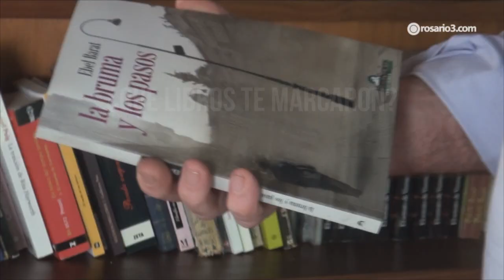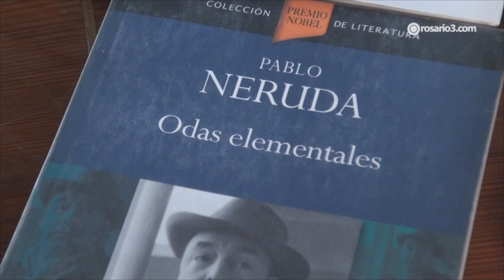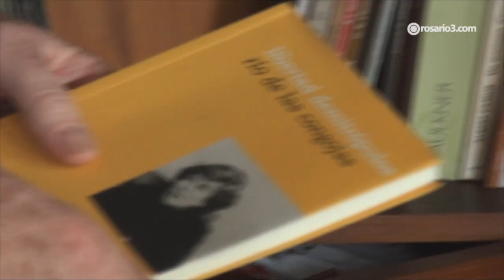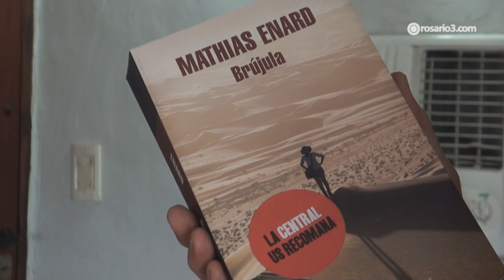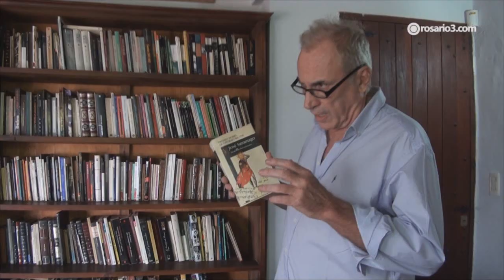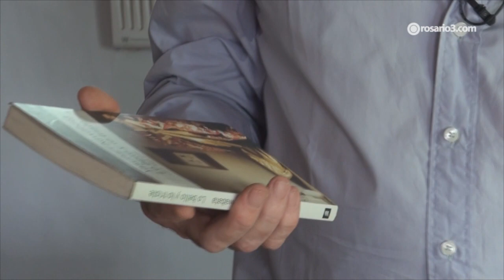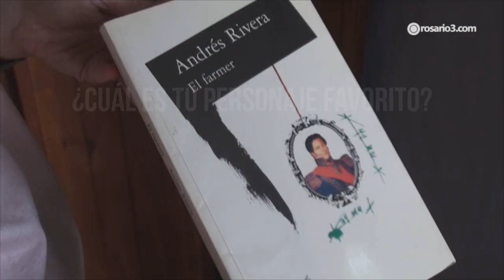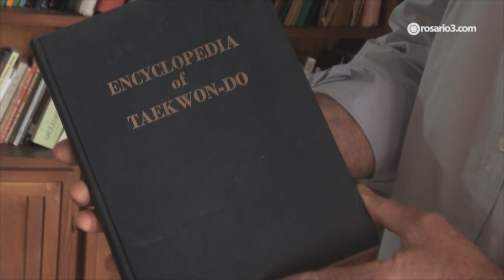Club de lectura de Rosario 3: Ebel Barat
Escritor, poeta, ingeniero agrónomo y taekwondista, todas las facetas de Ebel Barat se leen en sus libros. Y en su biblioteca, "el corazón de la casa"

Producción y realización: Rocío Baró y Soledad Massin
Entrevistado: Ebel Barat
Rosario 3